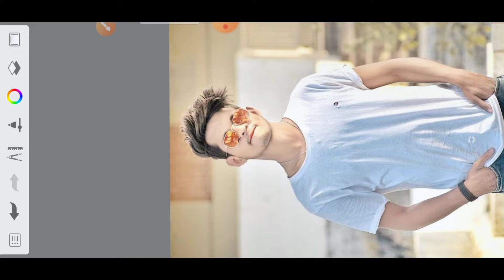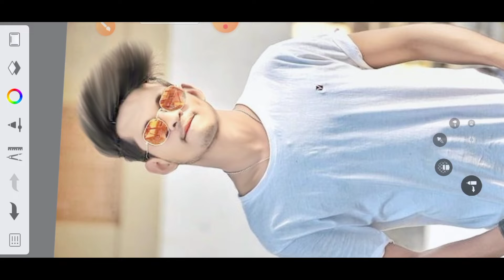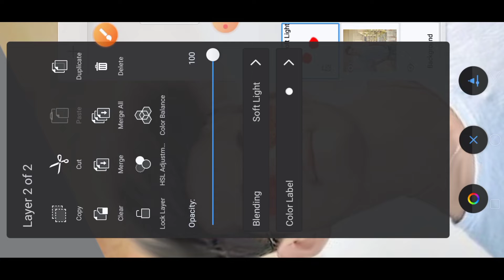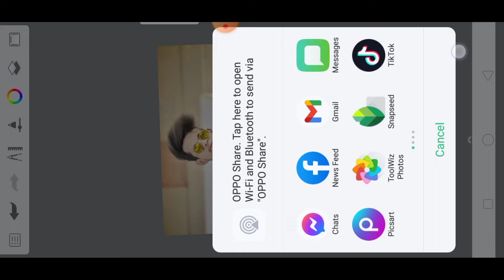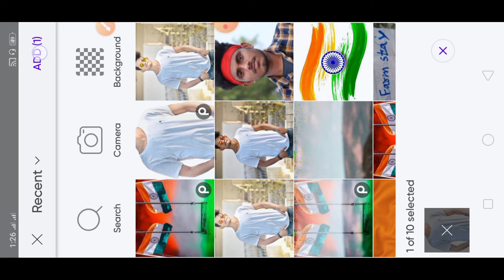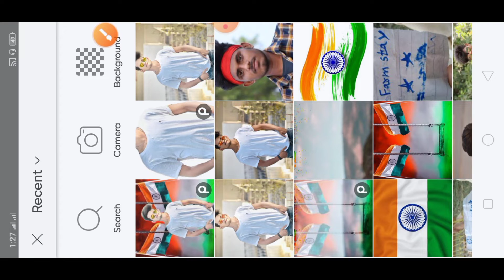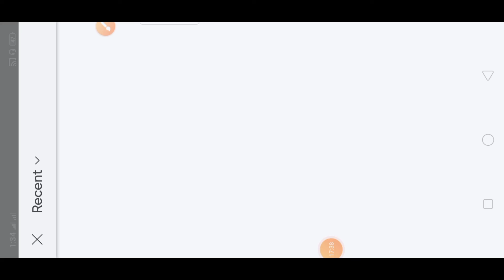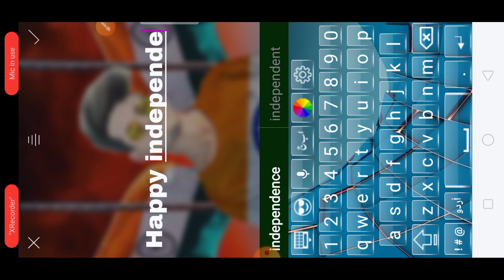15 August Happy Indefendence Day Photo Editing New Tricks🔥 || Picsart 15 August photo editing🔥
15 August Happy Indefendence Day Photo Editing New Tricks🔥 || Picsart 15 August photo editing🔥 ||
How to Edit 15 August photo editing 🇮🇹|| Snapseed happy independence day editing || @DM Editor

       👇🔥Photo Editing tricks🔥👇

1. Snapseed photo editing

2. lightroom photo editing

3. sketchbook photo editing

4. picsart photo editing

5. snapseed background change photo editing

6. snapseed face smooth photo editing

7. snapseed face white photo editing 2022 8 new tricks snapseed editing

8. snapseed green & black tune photo editing

9. snapseed green tone photo editing

10. snapseed background colour change photo editing

11. just 3 step cyan green tune effect photo editing

12. snapseed photo editing tricks1

13. snapseed photo editing

14. face smooth editing

15. face smooth kaise karen

16. autodesk face smooth eiting

17. snapseed white face editing

18. autodesk skin smooth editing

19. snapseed oil paint editing

20. snapseed skin smooth editing

My video i can proof editing tricks for public my video public scene in India , Bangladesh , Pakistan , Indonesia , Malaysia , Sri lanka

                        my  Acounts

ma jis application se editing karta ho uske link neche ha👇👇👇👇👇👇
snapseed ;
picsart ;
lightroom ;;
sketchbook ;
Editing tips & tricks proof in my video i can help in public in photo editing in mobile phone Android